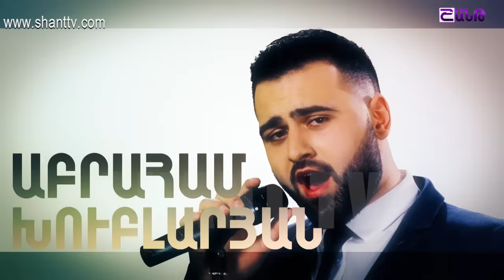X-Factor4 Armenia-Gala Show 6-Abraham Khublaryan/Andrea Bocelli-Melodramma